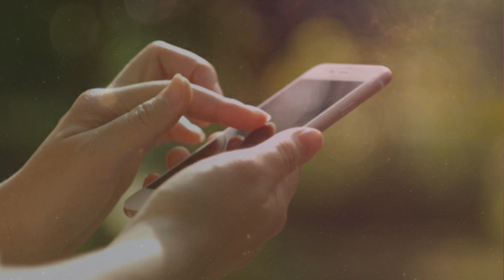SIDE LAGU YAREN KARA HALISTA MOBILADA CASRIGA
Walalka Muslimka Ee dawana muqaalkan qurux badan waxan filaya inad ka heli doonto inzha allah walalka sharafta badanow marka muqaalkan ku soo gaadho si faafi si khayrka aan ula wadaagno walalah islmaaka